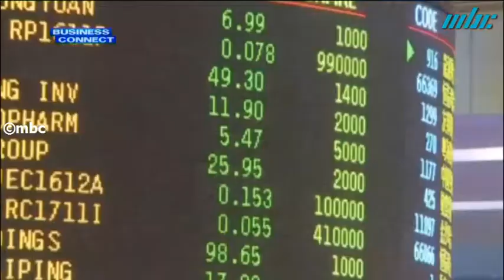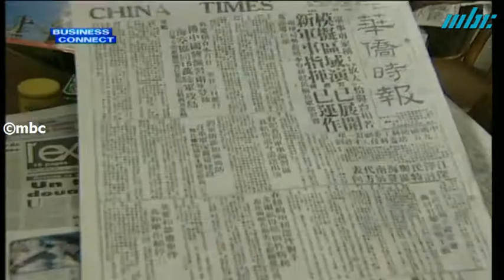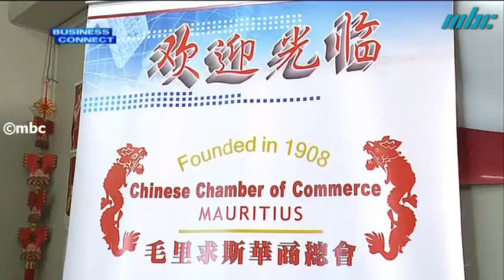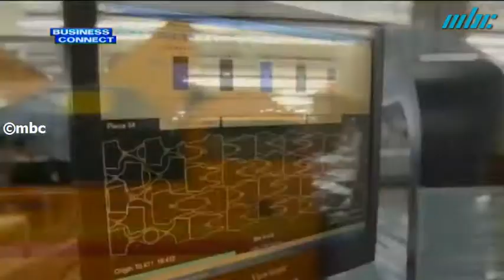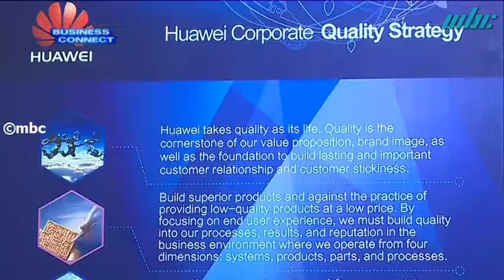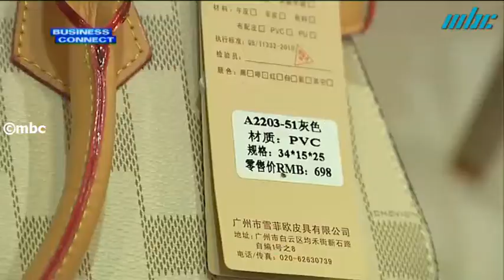Business Connect - La Chine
Business Connect diffusée le 24 octobre sur MBC 1.
Une édition spéciale qui parle de l’économie chinoise et son impact sur le monde et en particulier sur Maurice. La Chine est la deuxième puissance économique en termes de PIB et la première économie mondiale, en termes de pouvoir de parité d’achat. La Coopération entre la Chine et Maurice est appelée à se renforcer, avec des projets d’investissements et à travers de échanges entre les deux pays.